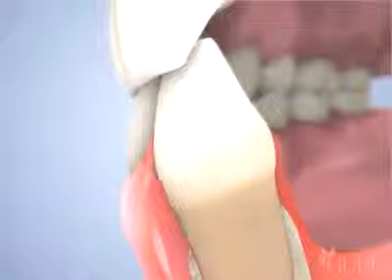Chicago, IL Periodontist Shares Video Animation of the Scaling and root planing procedure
Dr. Peter Cabrera

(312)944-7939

Periodontist in Chicago, IL

Our goal is to help you attain the highest level of dental health that you desire in a manner that is comfortable and pleasant. Whenever possible, we will provide you with various options to attain and preserve your health. We consider our role to be that of educators as well as treatment providers. Your questions are always welcome and encouraged. We want to establish a relationship of mutual understanding and trust and deliver on our commitment to you through technical excellence, exceptional concern for patient comfort and financial responsibility. Our patients are treated as family and we treat many family and friends of our patients.